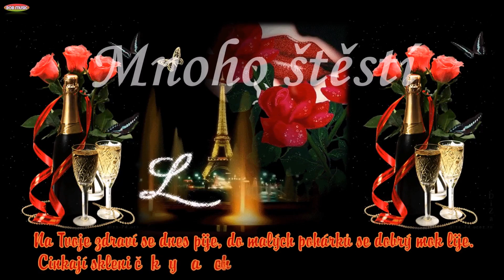Přeji krásné narozeniny ☺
A mnoho a mnoho dalších let .